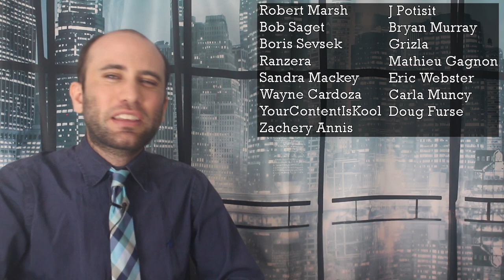Explaining the Respect for Marriage Act: What it Does and Why It's Necessary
With the Supreme Court revisiting previous decisions, congress has decided to take pen to paper to start codifying rights that previously only existed implicitly. More specifically, the Respect for Marriage Act is an important piece of legislation that aims to ensure that all marriages, regardless of the gender of the partners, are recognized and respected by the federal government. This act is necessary because, currently, federal law only recognizes marriages between a man and a woman, leaving same-sex couples without the same rights and benefits as their heterosexual counterparts. The Respect for Marriage Act would change this by repealing the Defense of Marriage Act, a federal law that defines marriage as being between a man and a woman.